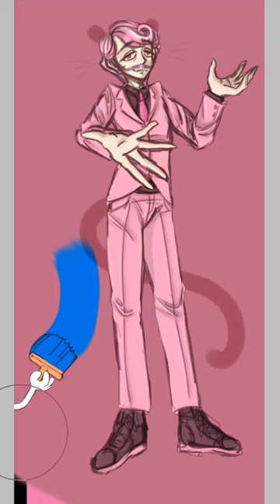nostalgia hit me like a truck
sorry for my month long hiatus lmao love y'all ❤️